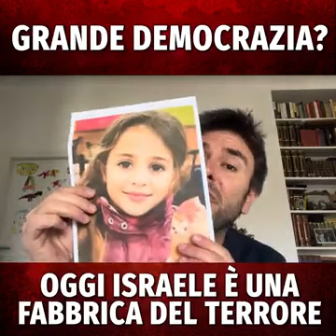Di Battista - Grande democrazia? Oggi Israele è una fabbrica del terrore (22.02.24)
- Di Battista - Grande democrazia? Oggi Israele è una fabbrica del terrore
Israele pratica terrorismo di Stato? Se i tg mostrassero certe immagini o riportassero certi fatti e certe notizie il 90% della pubblica opinione italiana la penserebbe così.
Collegatevi e condividete il video! (22.02.24)